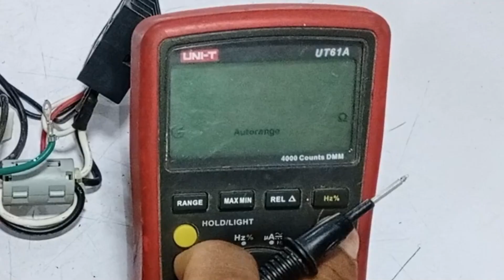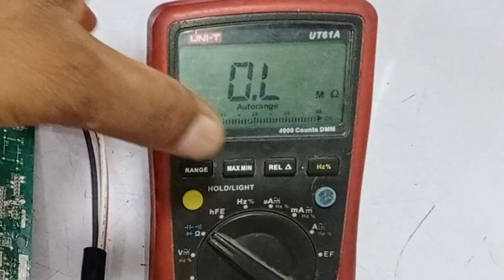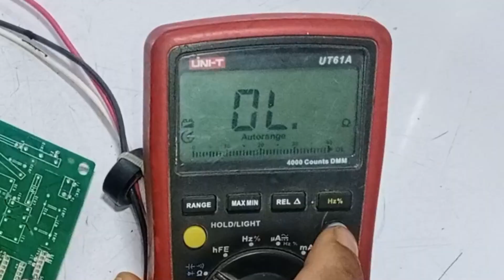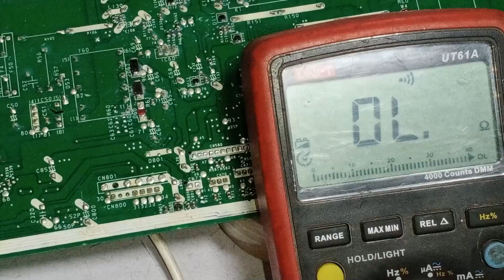Fixing Fujitsu Mini Split A/C Circuit Damaged By OverCurrent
When Fujitsu/O General mini split AC started acting up with an overcurrent issue, I knew I had to tackle it before it caused serious damage. It was a hot day, and the thought of being without air conditioning was stressful, but I couldn't risk making things worse. In this video, I walk you through my real-life experience of diagnosing and fixing this overcurrent problem. I share everything I learned from the initial scare to the step-by-step troubleshooting and ultimate solution. If you're dealing with similar issues or want to be prepared for future problems, join me and see why fixing an overcurrent issue is crucial before powering on your Air Conditioner again. This video contains useful tips and insights to help you keep your Fujitsu mini split AC running smoothly and safely.